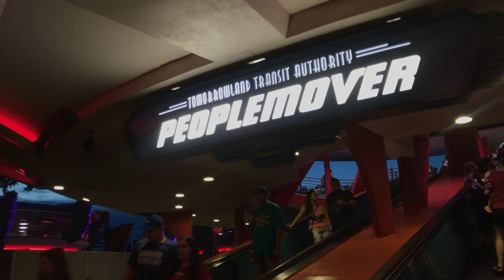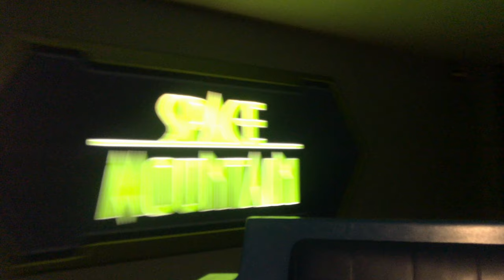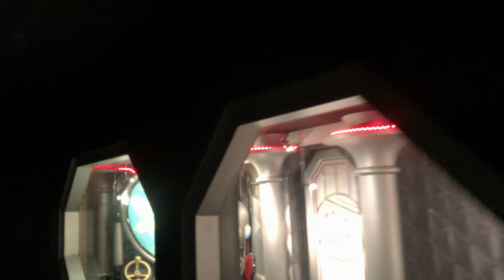Tomorrowland Transit Authority - Peoplemover - Magic Kingdom - Full Ride [4K]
This is the complete ride of the Peoplemover at Magic Kingdom in Walt Disney World.

Parks & Events:
Magic Kingdom - Mickey's Very Merry Christmas Party, Mickey's Not So Scary Halloween Party
Epcot - Epcot's Holiday's Around The World, Candlelight Processional, Epcot's International Food & Wine Festival, Epcot's Flower & Garden Festival
Hollywood Studios - Jingle Bell, Jingle Bam!

Resorts:
Disney's Contemporary Resort
Disney's Bay Lake Tower
Disney's Polynesian Resort & Villas
Disney's Grand Floridian Resort & Villas
Disney's Wilderness Resort & Villas
Disney's Beach Club Resort & Villas
Disney's Yacht Club Resort
Disney's Boardwalk Resort
Disney's Coronado Springs Resort
Disney's Port Orlean's Resort

SPECS: Apple iPhone 7 - 4K, 60fps